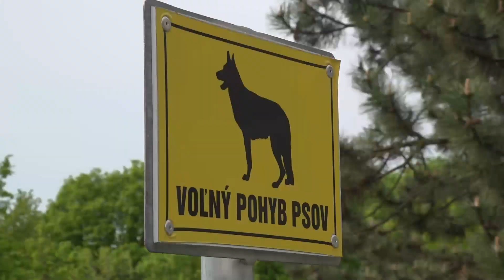Výbeh pre psov oplotia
Čerešňový sad je v hľadáčiku záujmu obyvateľov sídliska Kopanice, i tamojších poslancov už dlhšiu dobu. V minulých rokoch tu došlo k odstráneniu značnej časti náletových drevín, čím sa zlepšil celkový vzhľad územia. Prievidzská samospráva má však záujem lokalitu úplne zrevitalizovať.